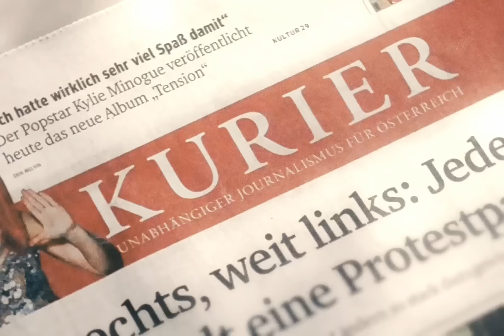EUERRR WILLE GESCHEHE (HEIM INS RRREICH!) // Das Deutsche Volkstheater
Die Meldung, das Volkstheater-Direktor Kay Voges in seiner letzten Spielzeit sein Theater in „Deutsches Volkstheater“ rückbenennen möchte, sorgte in den Medien und auf Social Media für Verwunderung und Empörung.

Nun präsentiert das Volkstheater mit dem Song „Euer Wille geschehe (Heim ins Reich)“ das Finale dieser Aktion. Gemeinsam mit dem Musiker Adolf Urlaub hat es einen Song produziert, der bereits im Titel darauf aufmerksam macht, was droht, wenn Faschist*innen und Rechtspopulist*innen an die Spitze gewählt werden.

Der Song bezieht sich auf das Parteiprogramm der Freiheitlichen Partei Österreichs (Punkt 2; Heimat, Identität und Umwelt): „Sprache, Geschichte und Kultur Österreichs sind Deutsch.“ In dem Video sieht man Hitler-Klone in freudiger Erwartung auf die Umsetzung des FPÖ-Parteiprogramms. Somit wäre die Rückbenennung des Volkstheaters in Deutsches Volkstheater die logische Konsequenz.

„Der Song spricht nur das aus, was in dem FPÖ-Parteiprogramm steht. Es liegt jetzt an Ihnen zur Wahl zu gehen und für ein demokratisches und freies Österreich einzutreten. Eine Partei, die offen über die Zwangsdeportationen von Mitmenschen fantasiert und zugleich die Kriegsverbrechen der Waffen-SS relativiert, ist meiner Meinung nach nicht wählbar. Das Video ist nichts anderes, als ein Aufruf an alle, jetzt Verantwortung zu zeigen“, sagt Volkstheater-Intendant Kay Voges.